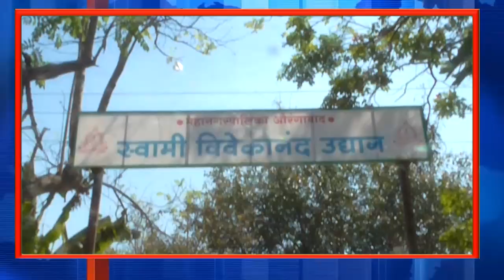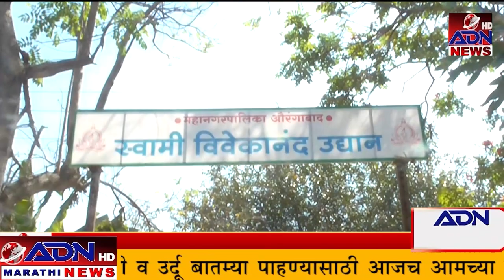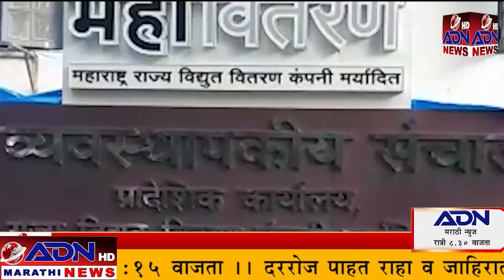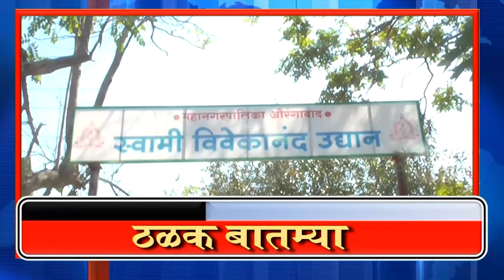ADN Marathi News || 12_February_ 2023 मराठी बातम्या